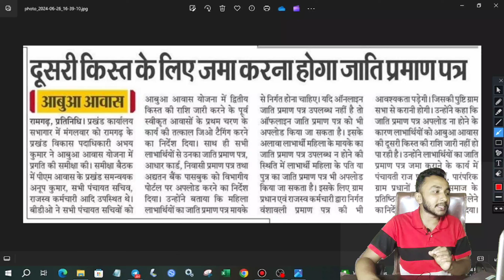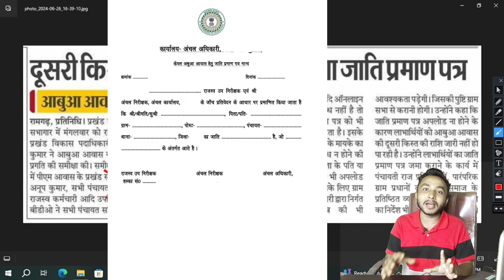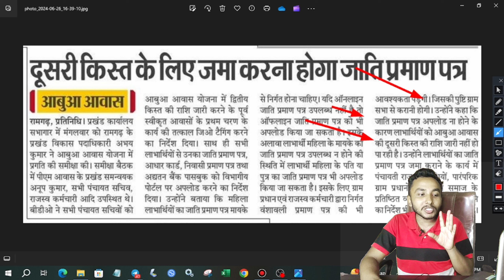अबुआ आवास पेमेंट के लिए निर्देश BDO | Abua Awas Second Payment Sarkar Aapke Dwar Jharkhand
Hello Viewers

अबुआ आवास लेने के लिए करना होगा ये काम